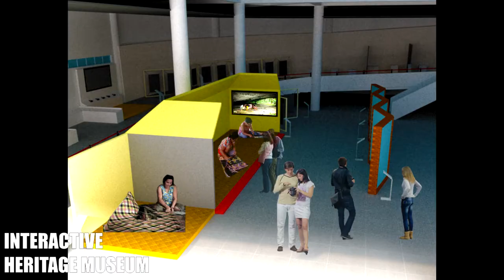WARAY CULTURAL HUB